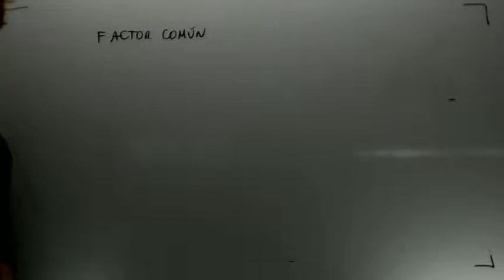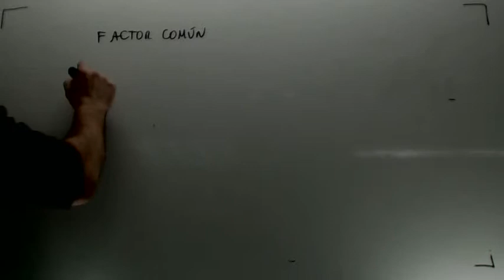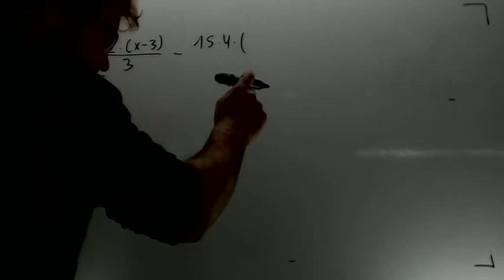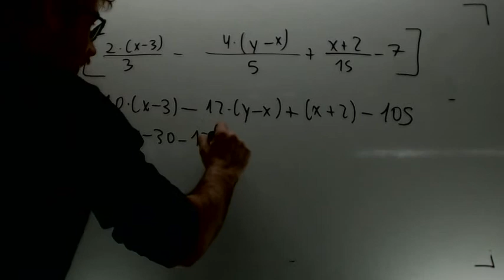Reto para salvar el mundo Matematicas 3º ESO Academia Usero Estepona